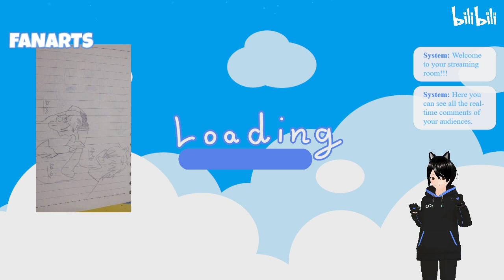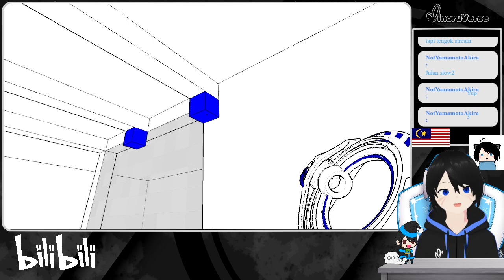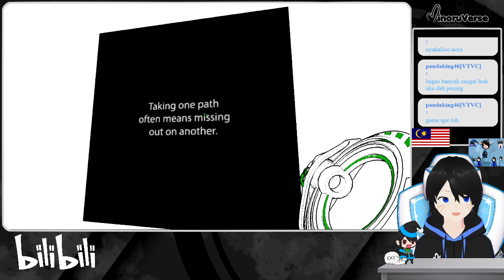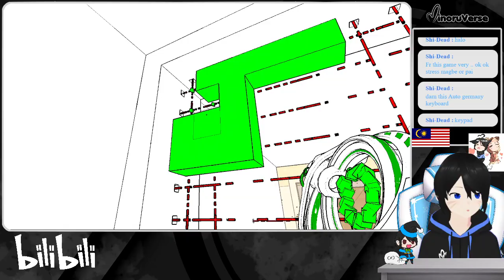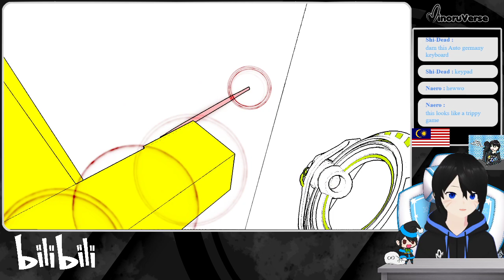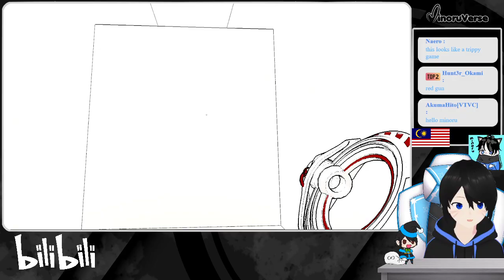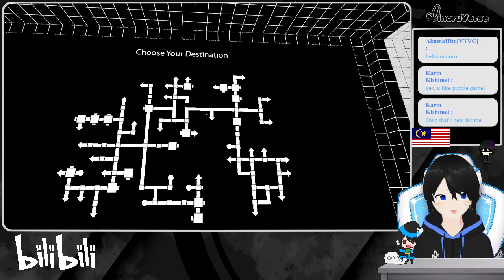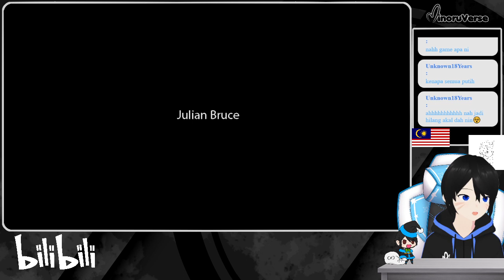【ARCHIVE】wHeRE tO Go? iM LoSt - AntiCHAMBER | BiliBili Stream Archive -【Vtuber Malaysia】